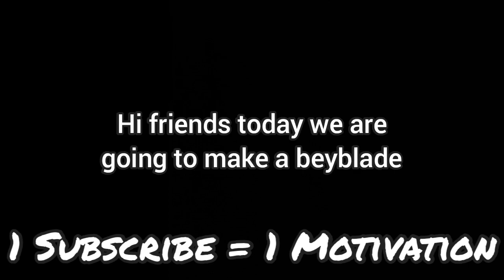How to make a simple cardboard beyblade at home easy | HOMEMADE KING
S
  U
     B
        S
           C
              R
                  I
                    B
                       E

L
   I
     K
        E